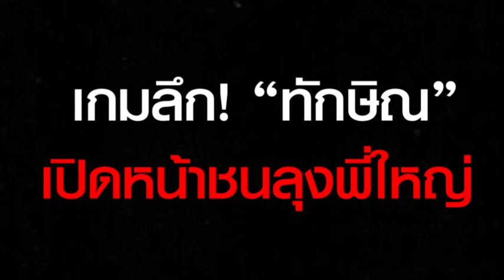เกมวัดพลัง “ลุงป่า-ลุงเมือง” ใครอยู่ใครไป ?!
ผ่าเกมลึก! “ทักษิณ” กล้าเปิดหน้าชนลุงพี่ใหญ่ วัดพลัง “ลุงป่า-ลุงเมือง” ใครอยู่ใครไป ?!